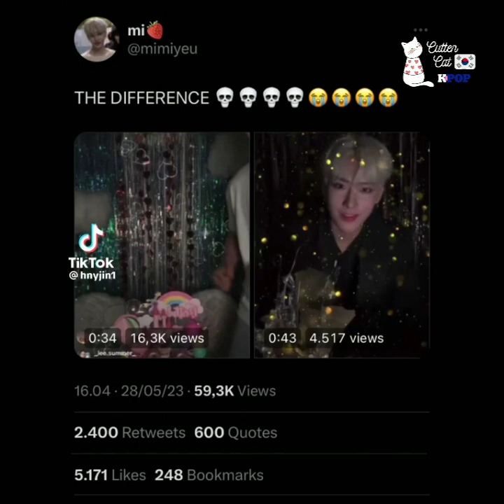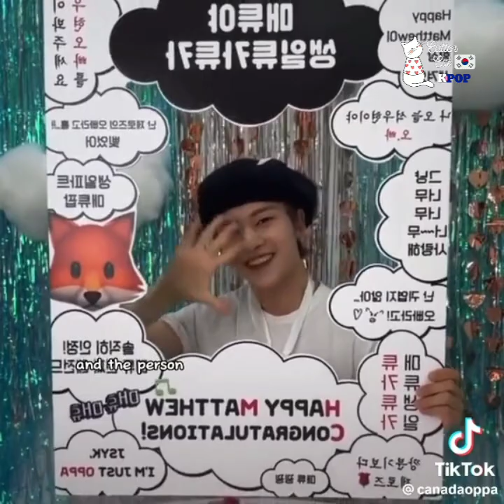ZB1 Seok Matthew Birthday moments videos(TikTok) Funny 😂 and lovely moments 💓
Credit Video to TikTok Owner 🙏